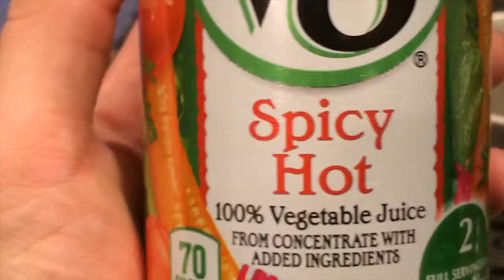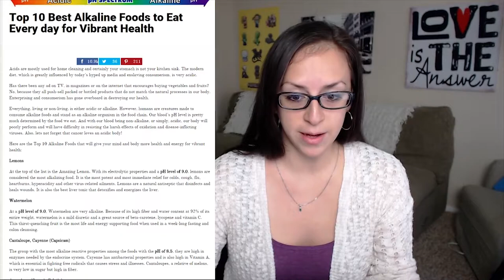Super Simple "Home Remedy" Recipe for FLU and COUGH made with Babi's Lemon's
Super simple family recipe for a delicious remedy for when you're feeling sick.

4 Ingredients:
Spicy V8 Juice
Lemon Juice
Cayenne Pepper
Garlic